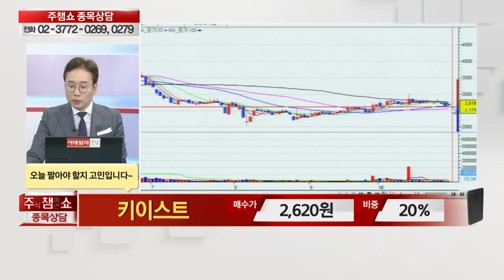[이데일리TV 주식챔피언쇼] 10월 30일 수요일 방송 - 포스코ICT, WI, 키이스트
[이데일리TV 주식챔피언쇼] 10월 30일 수요일 방송 -  김현구 전문가
☞문의전화 : 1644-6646(평일 오전9시~오후6시 까지)
☞증권강연회 현장접수(무료)